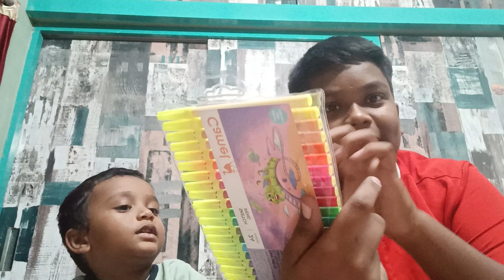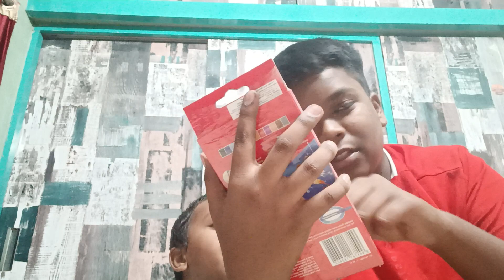unboxing project productes with brother #7